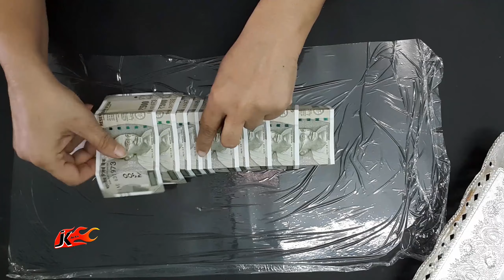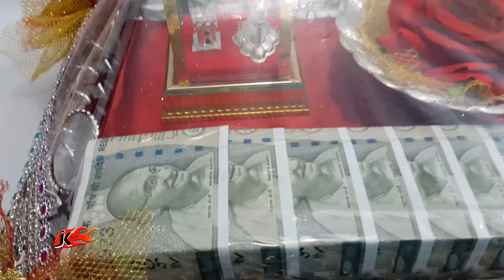DIY Wedding Shagun Basket | JK Wedding Craft 197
Artist : Jharna Juriani, Khushboo Juriani, Pooja Juriani, Raj Juriani
JK Wedding Craft, Ulhasnagar, Mumbai, India.

HAPPY CRAFTING :)